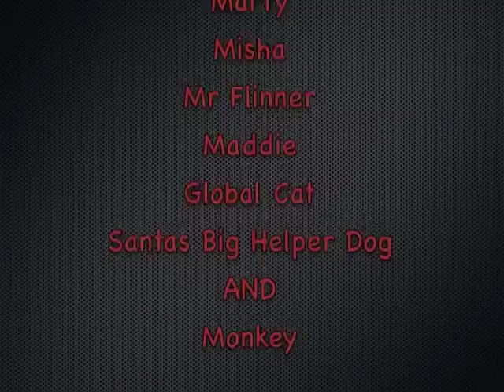The Simpletons - Gleed Boys School Animations 2011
A stop-motion animation created by young people in a two-day animation workshop.